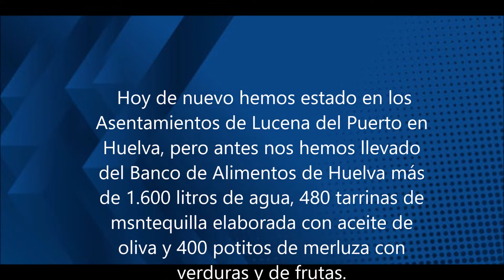ANAQUEL NOTICIAS 9.6.20, ENTREGA DE ALIMENTOS A LOS ASENTAMIENTOS DE HUELVA